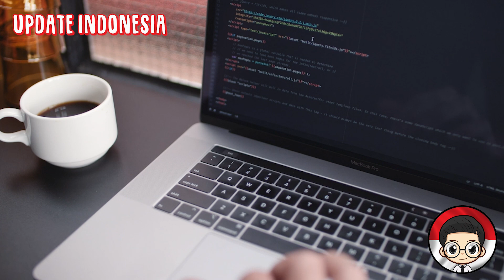TERNYATA INILAH ALASAN MENGAPA MASYARAKAT INDONESIA DUKUNG VLADIMIR PUTIN INVASI RUSIA KE UKRAINA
Invasi Rusia ke Ukraina mengundang banyak berbagai pihak, termasuk Indonesia yang mendukung terhadap agresi Rusia melalui Resolusi PBB.

Selain Indonesia, ada 141 negara yang mendukung resolusi Majelis Umum PBB. Resolusi itu menjadi salah satu dengan dukungan terbanyak yang pernah diajukan Majelis Umum PBB.

Namun sikap pemerintah ternyata tak senada dengan banyak warganet Indonesia. Pengamat melihat masyarakat Indonesia terpecah menanggapi invasi Rusia ke Ukraina.

Peneliti Studi Rusia dan Eropa Timur di Hubungan Internasional (HI) Universitas Airlangga (Unair) Surabaya, Radityo Dharmaputra mengatakan ruang-ruang diskusi dan percakapan seperti media sosial di Indonesia lebih banyak diisi oleh para simpatisan Rusia.

Radityo mengatakan ada berbagai variabel mengapa publik Indonesia justru cenderung mendukung invasi Rusia ke Ukraina. Yang pertama adalah keberpihakan politik masyarakat Indonesia yang anti-Amerika Serikat dan anti-Barat.

Sentimen itu timbul setelah agresi Amerika di negara-negara Timur Tengah, saat masa  atau 'perang melawan' yang dimulai sejak September 2001 silam.

Hal itu, kata Radit, membuat masyarakat Indonesia lebih berpihak kepada Rusia. Masyarakat menganggap siapapun yang berseberangan dengan Amerika maka dia lah yang harus dibela.

Radit mengatakan, masyarakat Indonesia tak bisa memandang dengan jernih bahwa yang terjadi hari ini adalah antara Rusia dan Ukraina. Bukan Amerika dan negara-negara anggota NATO.

Variabel berikutnya adalah sentimen masyarakat Indonesia yang lebih menyukai sosok pemimpin kuat dan tegas. Sosok itulah yang dinilai ada pada Presiden Rusia Vladimir Putin. Sosok Putin sering dinilai sebagai tokoh yang kuat, tegas, gagah, dan nasionalis.

Masyarakat, menurut Radit, cenderung menyamakan sosok Putin dengan Presiden Pertama RI Soekarno yang sama-sama tegas, serta tokoh militer Prabowo Subianto.

Hal itu pula, kata Radit, menjadikan Masyarakat Indonesia menganggap sosok Putin lebih gagah dan tegas ketimbang Presiden Ukraina Volodymyr Zelensky, yang merupakan mantan komedian.

Beberapa tahun terakhir kanal-kanal media dan publikasi Rusia, kerap menampilkan citra bahwa Rusia begitu dekat dan bersahabat dengan Islam.
Salah satunya adalah dengan dipublikasikannya tokoh Muslim, Ramzan Kadyrov, yang diangkat Putin menjadi Presiden Chechnya, negara bagian di Rusia.

Nama Ramzan begitu masyhur di kalangan Muslim, seiring sorotan media-media, termasuk media Indonesia. Hal itu kemudian juga berdampak positif bagi Rusia, yang dicitrakan sebagai negara yang bersahabat dengan Islam.

Radit menyebut, di sebuah kanal youtube Indonesia, Rusia juga dipercaya sebagai bangsa Rum. Yang akan beraliansi dengan Umat Muslim di akhir zaman. Belum lagi sebuah isu yang memperlihatkan kelompok Ukraina melumuri pelurunya dengan lemak babi dan akan ditembakkan ke pasukan Chechen Rusia.

Rusia justru memiliki sejarah  yang panjang dengan negara Islam. Yakni pada masa invasi Soviet ke pada 1970-an dan perang Chechnya pada 1990-an. Dan baru-baru ini pada tahun 2015, serangan militer Rusia ke Suriah. Hal itu memperkuat bahwa Rusia sebenarnya juga .

Baru-baru ini, Duta Besar Ukraina untuk Indonesia Vasyl Hamianin, bahkan sempat marah kepada salah seorang 'pengamat Rusia' yang dihadirkan. Vasyl menyebut orang tersebut ahistoris, tidak ilmiah, dan propaganda  Soviet.

Demikian pula dengan seorang akademisi lainnya yang menulis artikel dengan mengulang-ulang propaganda Rusia kata demi kata. Bahwa invasi Rusia ke Ukraina hanya 'operasi militer yang bertujuan untuk. Hal itu sejalan dengan narasi resmi pemerintah Rusia.

Aspek yang tak kalah penting membuat pandangan pro-invasi Rusia di Indonesia begitu kuat adalah tak banyak informasi yang dapat diakses oleh masyarakat. Hal itu dipicu oleh keterbatasan media untuk mengirimkan jurnalis ke lokasi hingga menghasilkan berita yang kredibel.

Keadaan ini, kata dia, juga tak lepas dari rendahnya literasi digital masyarakat Indonesia. Informasi yang bias dan disinformasi menjadi hal jika ditelan bulat-bulat.

Radit mengatakan sentimen publik Indonesia yang mendukung invasi Rusia ke Ukraina, juga didasari oleh rasa kecewa terhadap Amerika dan negara-negara barat yang cenderung membenarkan Israel.

Ia sepakat, bahwa kebijakan Amerika yang bisa cepat memberikan sanksi kepada Rusia ketika invasi dimulai, sementara di sisi lain mendiamkan  Israel ke yang sudah berlangsung bahkan 70 tahun lebih lamanya, sebagai sikap standar ganda.

Bagi Radit, sikap Amerika itu memanglah pantas. Namun ketidaksukaan terhadap kebijakan Amerika itu tidak boleh digunakan sebagai alasan mendukung Rusia dan invasinya ke Ukraina.